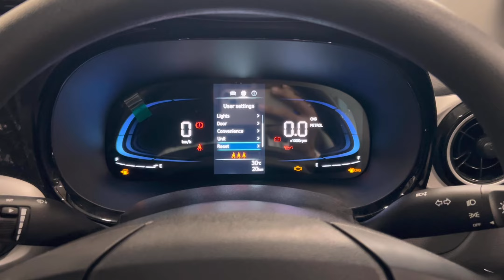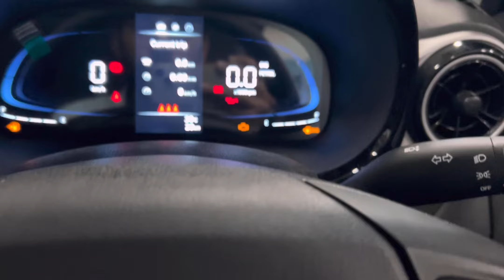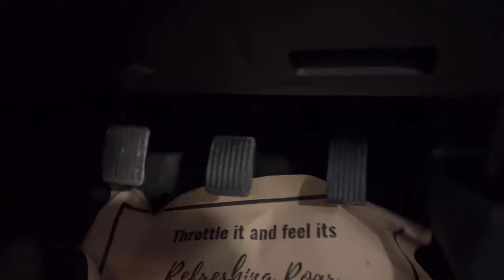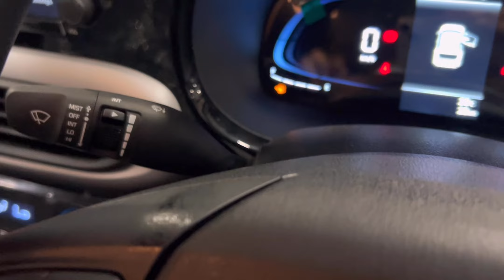कौन कहता है CNG गाड़ी में फ़ीचर्स नहीं आते🔥 - Hyundai Exter SX - Dual CNG Cylinder tech | Walkaround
कौन कहता है CNG गाड़ी में फ़ीचर्स नहीं आते🔥 - Hyundai Exter SX - Dual CNG Cylinder tech | Walkaround & detailed video

Mobile I use
Mic I use

Must have products for car & bike
• Car care products
• Must have car essentials
• Car electronics
• Bike accessories & parts

For your favourite Hyundai car -